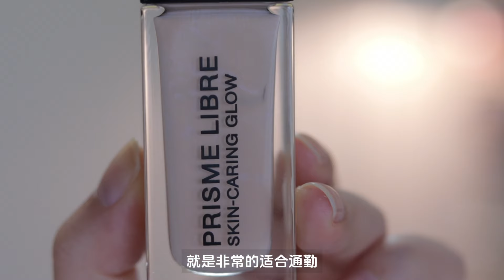【YING】10月吸铁盘！什么？空瓶我当然是认真的！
🌟单品清单点击“展开”查看哦！

Hi大家，我是YING应，喜欢分享开箱、测试美妆新品、分享各种产品使用心得
希望通过推荐好物能给大家带来一些生活中的小乐趣~

微博&B站：小应就是应该的应